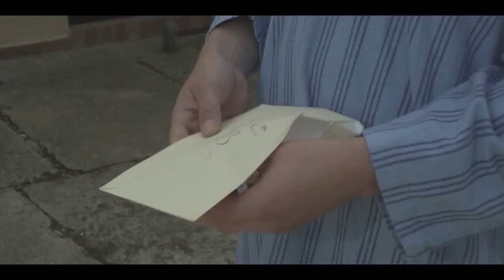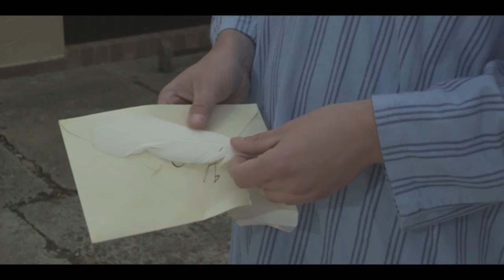The White Feather movie trailer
A poignant love story showcasing Australia's involvement in World War One. Crippled Henrietta loves Albert, but her sister Kathleen also loves him. Albert is reluctant to fight Britain's wars - then he gets a white feather - the sign of cowardice...